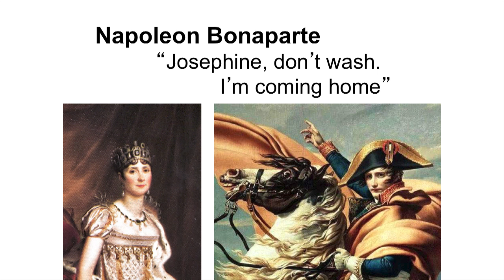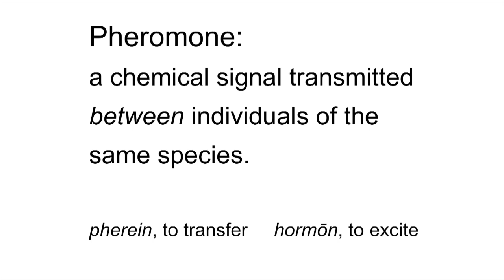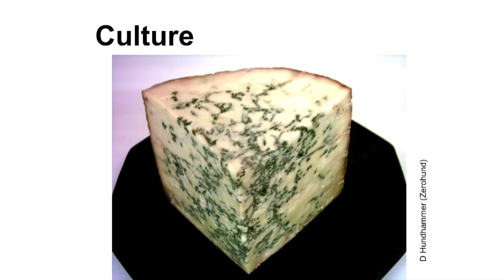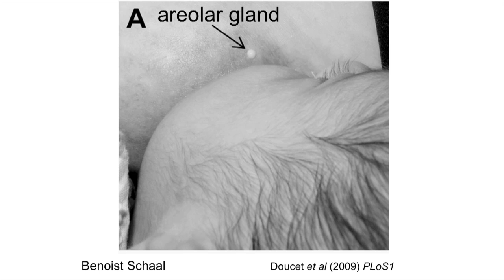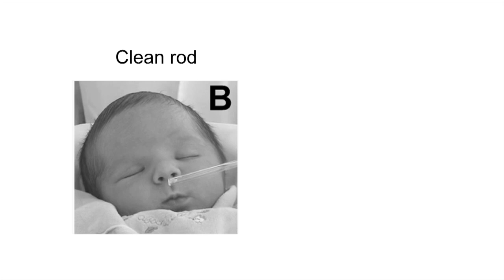Is smelly sexy?: Tristram Wyatt at TEDxLeuvenSalon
Dr Tristram Wyatt is a senior researcher at the Department of Zoology, University of Oxford and an emeritus fellow of Kellogg College, Oxford. He is interested in how pheromones evolve throughout the animal kingdom, at both molecular and behavioral levels. The second edition of his book Pheromones and Animal Behavior will be published by Cambridge University Press in late 2013.

Is smelly sexy? Do humans have pheromones? Tristram Wyatt questions the claims made for human pheromones. Dogs and moths communicate sex by invisible pheromone molecules. What about humans?  Emperor Napoleon thought smelly was good -- he told Empress Josephine so. But do we humans have pheromones? The circumstantial evidence is good: we are mammals and almost all other mammals use pheromones; our smells change with puberty, which is a big sign they could be important. However, despite what's advertised on the Internet, there is no evidence yet of a human pheromone to make you sexually irresistible. All the same, there is a story to tell -- we probably do have pheromones, just not where we looked first.